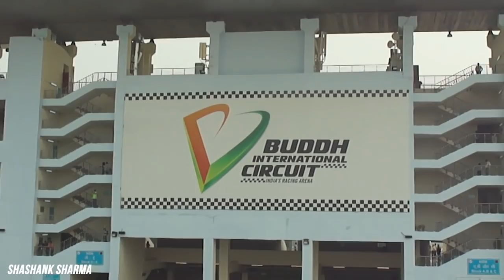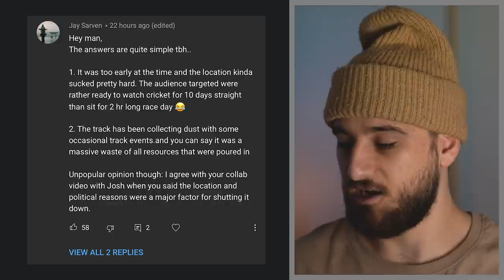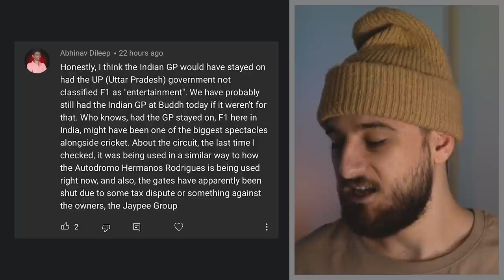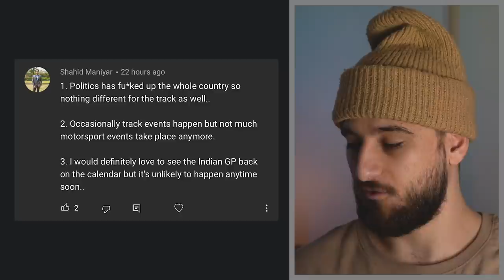The Indian Grand Prix - A Wasted Opportunity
Over 9 months ago, i made a video called The Indian Grand Prix | What Went Wrong? But, it's been a while and i wanted to revisit this circuit/event and get the opinions of Formula 1 fans in India. The Buddh International Circuit, designed by Hermann Tilke is one of my favourites. So, let's talk about it.

Video Credits below!